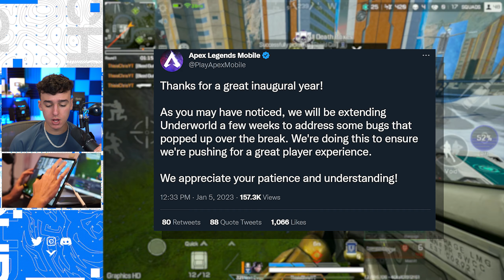What Happened To Apex Legends Mobile Season 4?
NEW RELEASE DATE FOR SEASON 4 GAMEPLAY UPDATE in APEX LEGENDS MOBILE! SEASON 4 GOT DELAYED! Season 4 Apex Mobile there is a New Legend and New Map! Horizon and Valkyrie Gameplay and Olympus Map! Apex Legends Mobile New Season 4 Update Gameplay

► This is Chris is a mobile gaming channel focused on Mobile Gaming FPS Shooters. Call of Duty: Warzone Mobile, Rainbow Six Siege Mobile, Arena Breakout, Farlight84, PUBG Mobile, and more. You will see a variety of videos focused on being Educational but Entertaining! You will find Informational Guides on Everything in these games, with Intense action-packed Gameplay.